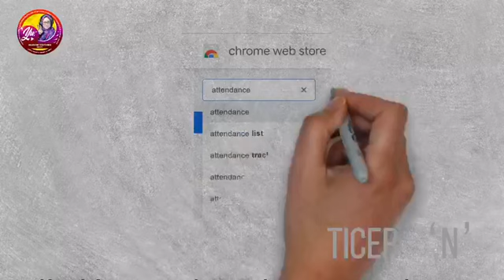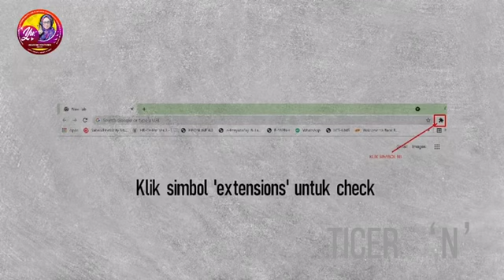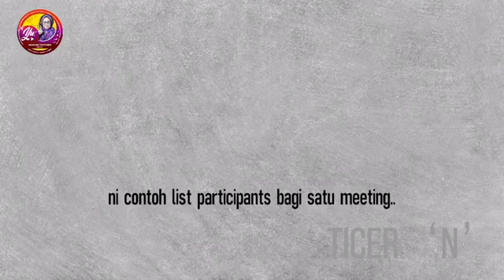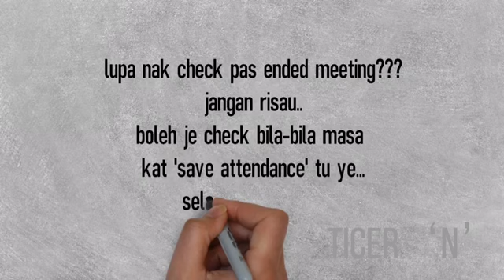AUTO ATTENDANCE FOR GOOGLE MEET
-tak perlu sediakan borang kehadiran
-tak perlu share link kehadiran
-tak perlu nak check kat ruangan chat GM
-tak perlu apa-apa sebab semuanya automatik